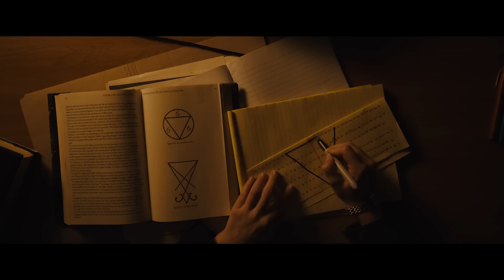Longlegs (2024) Trailer HD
In pursuit of a serial killer, an FBI agent uncovers a series of occult clues that she must solve to end his terrifying killing spree.

Director
Oz Perkins
Writer
Oz Perkins
Stars
Maika Monroe -Nicolas Cage -Blair Underwood -Alicia Witt -Michelle Choi-Lee